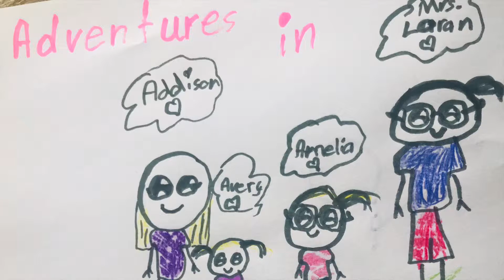Kids Do My Makeup Challenge!